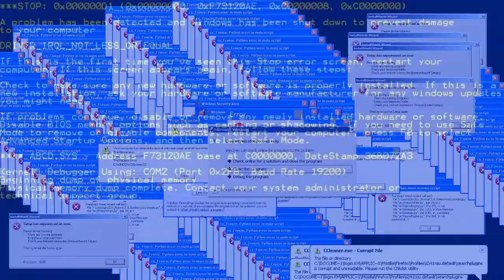REACCIÓN al CORTOMETRAJE de AMONG US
Y salió nuevo video perriiissss, recién sacado del horno para todos ustedes, espero que les guste gente. Desde ya muchísimas gracias por ver éste nuevo material y ojalá hayan pasado un buen rato, se hayan divertido o simplemente haberse distraído un poco, ya que esa es la idea principal.
Y DEJEN SU LIKE EN EL VIDEO 👍 QUE SE VIENE MÁS MATERIAL♥♥♥😁
Y TAMBIÉN EN MIS REDES DONDE SOY ACTIVO:▼